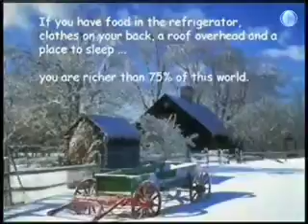Happy Valentine's Day(27)